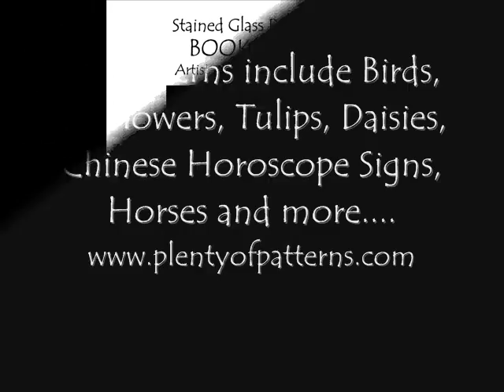Stained Glass Patterns